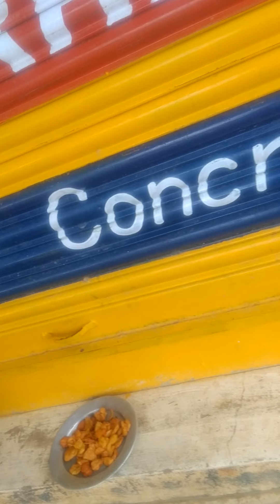tiny small views idea* சிறுக்குறிப்புகள்(4)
know,underdtand